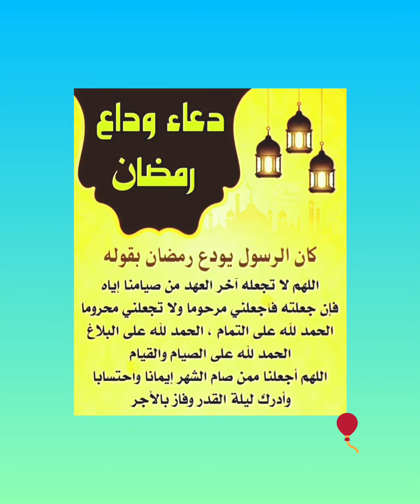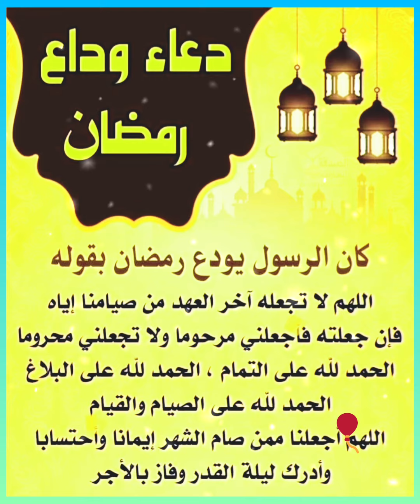دعاء وداع شهر رمضان | ماذا كان يقول الرسول صلى الله عليه وسلم فى وداع شهر رمضان ؟ سنن نبوية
فروق لغوية قرآنية | ما الفرق بين المس  و الإذاقة فى التعبير القرآنى ؟ روائع د/ فاضل السامرائي روعة
احاديث نبوية صحيحة ماذا كان يفعل الرسول فىإمامته للصلاة؟
فروق لغوية قرآنية | ما الفرق بين طوَّعت وسوًّلت فى التعبير القرآنى؟من روائع الدكتور / فاضل السامرائي
فروق لغوية قرآنية | ما الفرق بين  يأيها النبى و يأيها الرسول ؟ الفرق بين يأيها النبى ويأيها الرسول
رابط فيديوهات عامة للمرحلة الابتدائية
is.gd/fsh67V
رابط قائمة تشغيل مسرحيات منهجية للمرحلة الابتدائية
is.gd/hwMVQa
رابط فيديوهات الصف السادس فصل دراسى ثانى
is.gd/Fk3QeH
رابط فيديوهات الصف الخامس فصل دراسى ثانى
is.gd/cAtJnz
رابط فيديوهات الصف الرابع فصل دراسى ثانى
is.gd/WtwBow
رابط فيديوهات الصف الثالث  فصل دراسى ثانى
is.gd/FXPsAK
رابط فيديوهات الصف الثاتى  فصل دراسى ثانى
is.gd/GZGCpU
رابط فيديوهات قرآن كريم  وابتهالات واناشيد إسلامية
is.gd/Or4eK3
رابط فيديوهات اناشيد وروائع  الزهراء حلمى لايق
is.gd/FJhrLI
رابط فيديوهات الأدب والأشعار العربية
is.gd/ONyu4a
رابط فيديوهات تعلم الإملاء
is.gd/igef5d
رابط فيديوهات تعلم النحو بطريقة سهلة
is.gd/5sIzZo
رابط فيديوهات أسماء وألقاب
is.gd/wqebns
رابط فيديوهات  أسماء ومعانى
is.gd/OjCjj0
رابط فيديوهات الأدب والشعر العربى
is.gd/5EiRHs
رابط فيديوهات قصائد وأشعار فى مدح رسول الله
is.gd/VUcA5a
رابط فيديوهات روعة وجمال الضاد
is.gd/7YKYs8
is.gd/2lIBhH
رابط قناتى على التيك توك للاشتراك والمتابعة